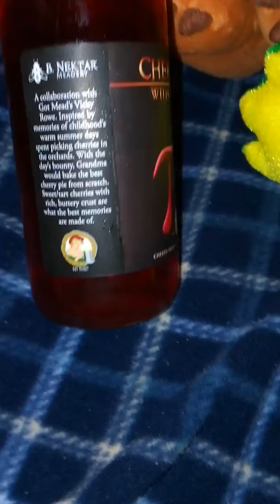🎥 Random video: it is a dessert wine lol 😂🍷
In this random video Scar the Beast the little green frog & the oshla 2018 walk for warm penguin have a little cast party & what better way to get it started with some cherry pi with crust imported from Michigan. Beast suggests to have mellow pumpkin's as a dessert which is really classy & he points out that it's a dessert wine. The rest of them don't believe the penguin has had a real drink before but he had some champagne at a wedding once so he takes a drink and says this is is some good shot!